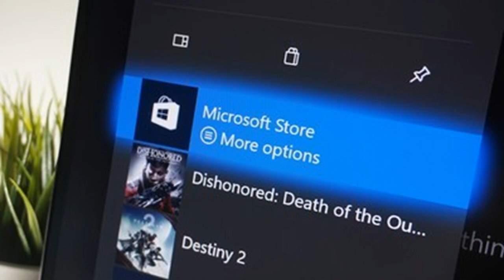Microsoft extends microsoft store rebranding to also include xbox one by BuzzFresh News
Microsoft extends microsoft store rebranding to also include xbox one